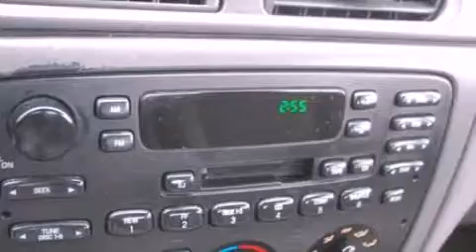2007 FORD TAURUS Dearborn MI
We have been honored to serve the Dearborn MI area , we promise that your experience at our dealership will exceed your expectations !

 Year : 2007
 Make : FORD
 Model : TAURUS
 Engine : 3.0L V6 12V MPFI OHV
 Trans . : 4-SPEED AUTOMATIC
 Exterior : WINDVEIL BLUE CLEARCOAT METALLIC
 Miles : 116,196
 Interior : MEDIUM DARK FLINT
 Stock : 12577A